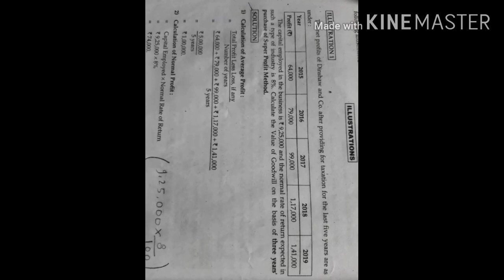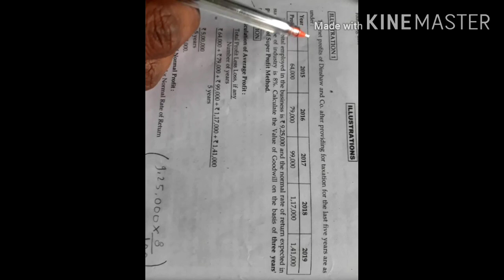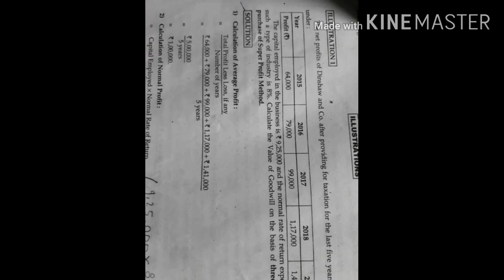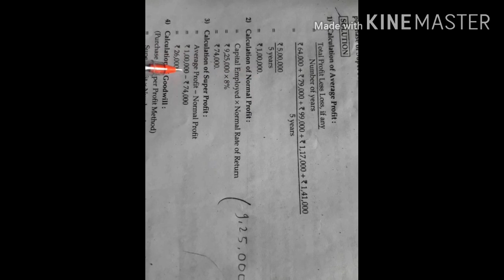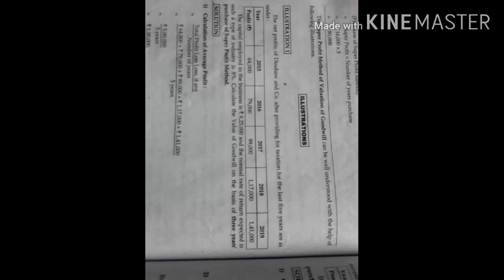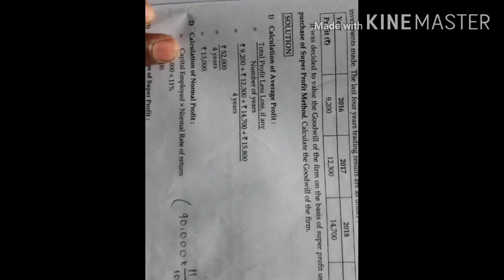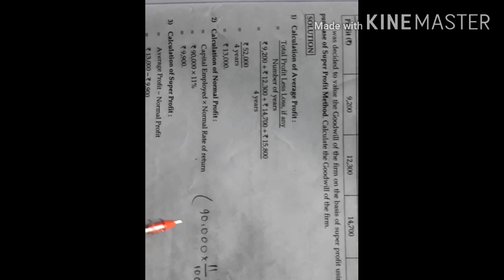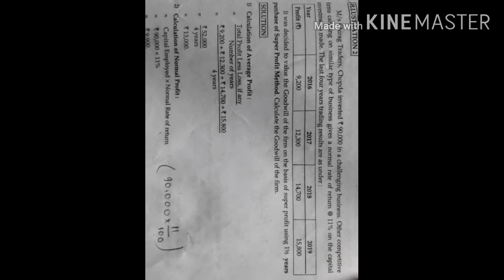Fybcom, Financial Accounting, Valuation of Intangible, Goodwill, Super profit method , Gopal Layare